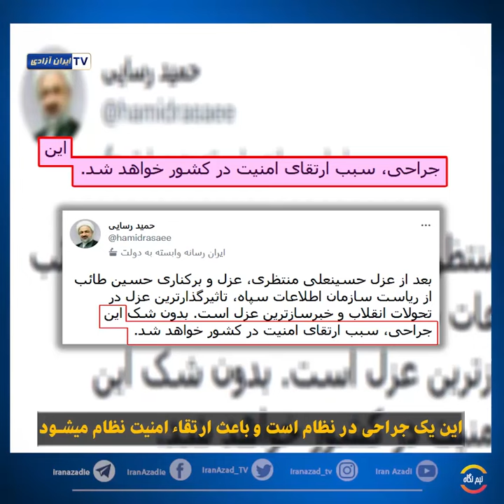برکناری حسین طائب جام زهر یا آب حیات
سپاه اعلام کرد که سلامی پاسدار محمد کاظمی‌ را به ریاست سازمان اطلاعات سپاه و آخوند حسین طائب را بعنوان مشاور خودش منصوب کرده است.
آیا عزل و نصب روسای اطلاعات سپاه در اختیار سلامی است؟
چرا منصب پوشالی مشاور فرمانده سپاه را به طائب دادند؟
علت این عزل و نصبها در اطلاعات سپاه چیست؟